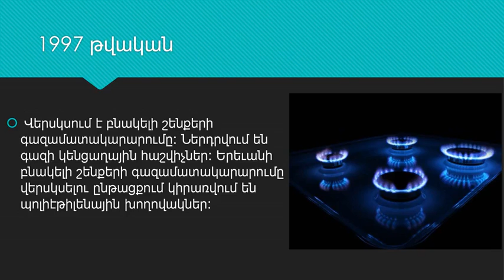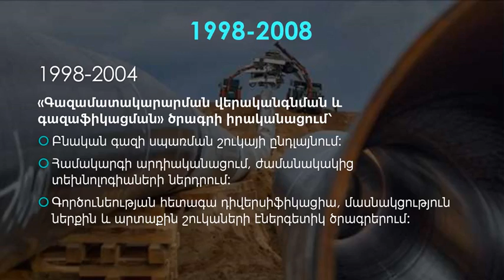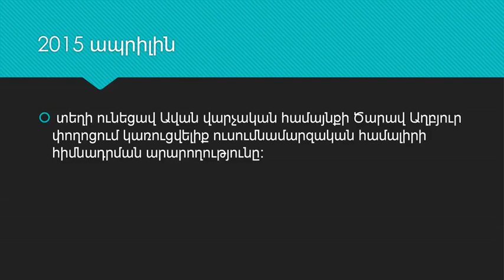12. ՀՀ Ենթակառուցվածքներ՝ Գազամատակարարում 1991-2020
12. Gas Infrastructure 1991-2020